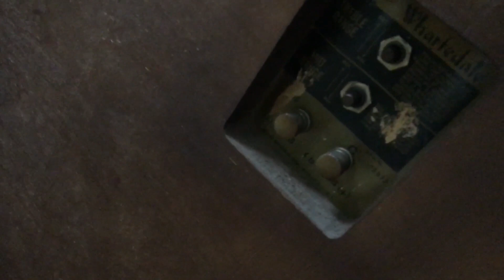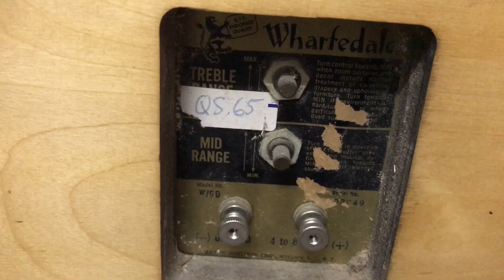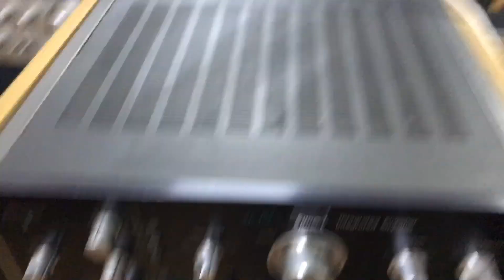Loa wharfedale w70 w70c w70d Tại Thắng Audio 0983698887 mới về mời ae thích nhạc xưa mộc mạc